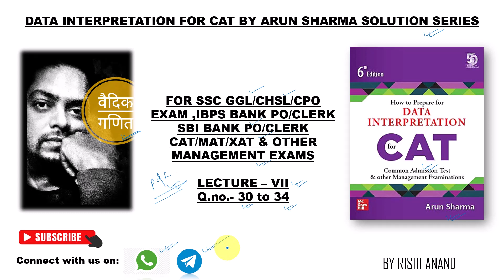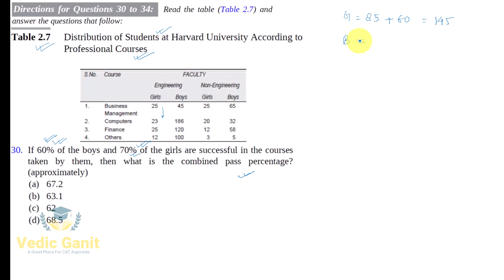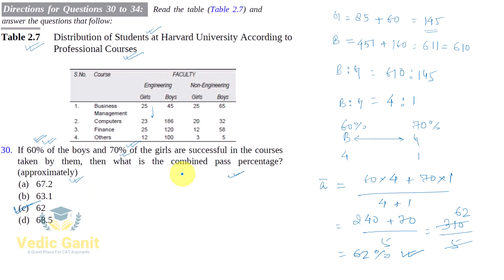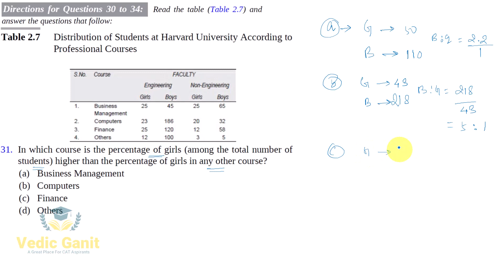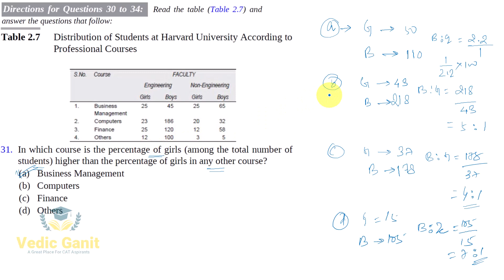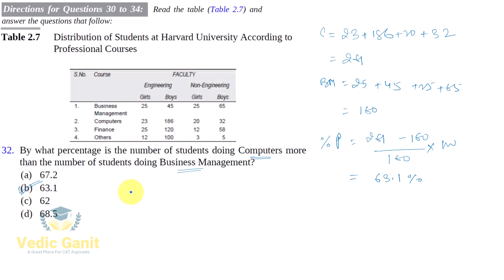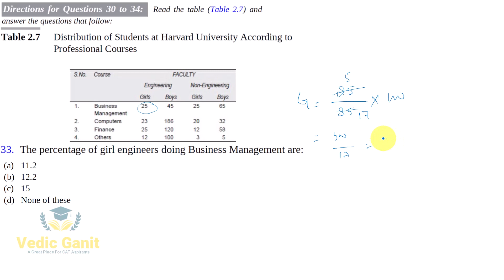Data Interpretation By Arun Sharma Solution Series Lecture 7 for cat_mat_xat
Welcome to "Data Interpretation For CAT by  Arun Sharma" – your go-to destination for unraveling the complexities of data interpretation and mastering the art of problem-solving.
Dive into comprehensive tutorials that demystify the art of interpreting data. Whether you're a beginner seeking a solid foundation or an experienced analyst looking to sharpen your skills, we've got you covered.
Let's embark on a journey of discovery, analysis, and endless possibilities with data interpretation. See you on the inside!